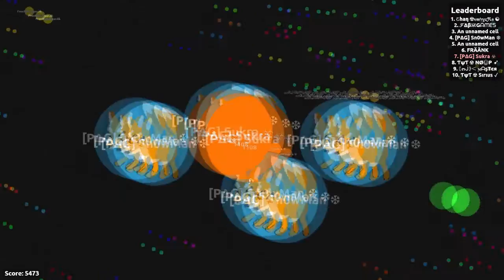Agar.io | Teaming with SnowMan | Rekt?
Songs:
Distrion & Electro-Light - Rubik

[РΔǤ]
LEADERS:
Sukra
SnowMan

CO-LEADER:
Jebble

MEMBERS:
Amir3847
Paskapallero/Scopexu
Agario Bucket

Commet below if you wat to join [РΔǤ]